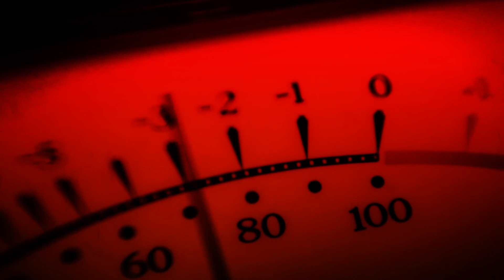José James 'Grandma's Hands' | Live Studio Session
Like a painter that uses the entire range of his color palette, vocalist José James has spent the last ten years working in a wide variety of musical arenas - jazz, soul, R&B, hip hop, pop, electronica, and experimental music. His albums have ranged from a brilliant tribute to Billie Holiday, all the way to a very personal and modern work called "Love In A Time Of Madness." One music critic has noted that his albums are like "a box of chocolates." One thing though, whatever José James does, he does it really well.